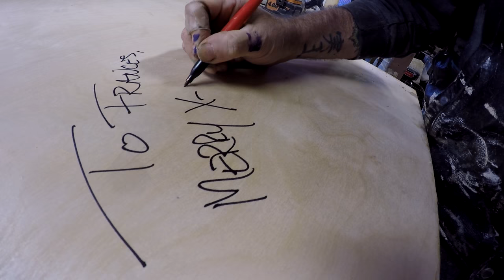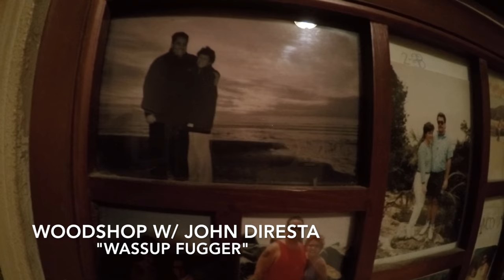Woodshop With John DiResta "Wassup Fugger" EP. 8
In this episode John sneaks one of his wife's favorite paintings out of the house to secretly use it,  in a headboard he makes her for Christmas.

SUCK IT EASY !!